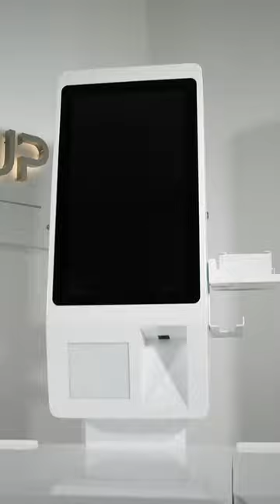Sirocco с тумбой самообслуживания